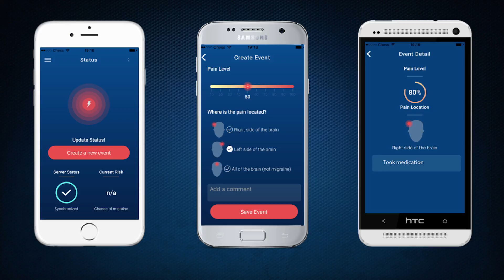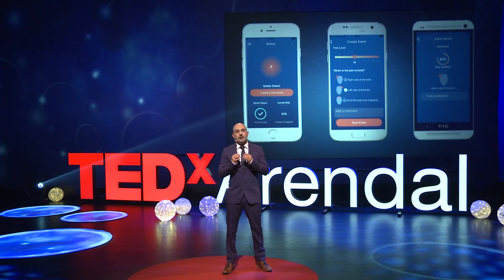The magic of pain prediction | Æli Manouchehri | TEDxArendal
Æli Manouchehri is an IT Engineer, with a passion for technology and future use of tech to help improve quality of living for all. Æli was born in Tehran (Iran), but his entire family fled to Norway during the revolution when he was just 5 years old. He got his degree in IT from University of Agder, and he has worked in the petroleum industry as an IT Engineer on-site in China, Australia and Egypt. Æli started his own company when the oil crisis hit Norway, and is currently the owner of his own Tech company, DigiMed1 as. His company, DigiMed1 is currently working on an app to track, recognize and predict pain periods in weather triggered illnesses.

This is one of 27 TEDx talks and performances from the TEDxArendal Conference September 8th and 9th 2017, where leading thinkers and doers give the talk of their lives in 18 minutes (or less). Look for talks on Technology, Entertainment and Design plus science, business, global issues, the arts and much more. Follow TEDxArendal on Instagram and news on Twitter Like TEDxArendal on Facebook

Kategori Ideelt arbeid og aktivisme

Lisens Standard YouTube-lisens Æli Manouchehri is an IT Engineer, with a passion for technology and future use of tech to help improve quality of living for all. HE was born in Tehran (Iran), but his entire family fled to Norway during the revolution when he was just 5 years old. He got his degree in IT from University of Agder, and he has worked in the petroleum industry as an IT Engineer on-site in China, Australia and Egypt.

Æli started his own company when the oil crisis hit Norway, and is currently the owner of his own Tech company, DigiMed1 as. His company, DigiMed1 is currently working on an app to track, recognize and predict pain periods in weather triggered illnesses. This talk was given at a TEDx event using the TED conference format but independently organized by a local community.